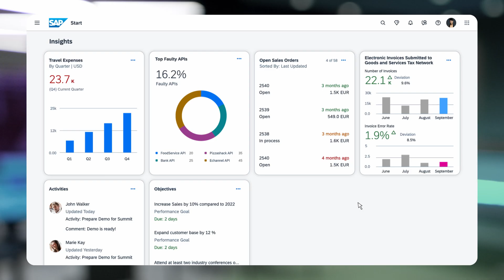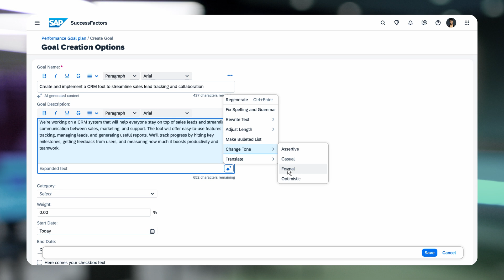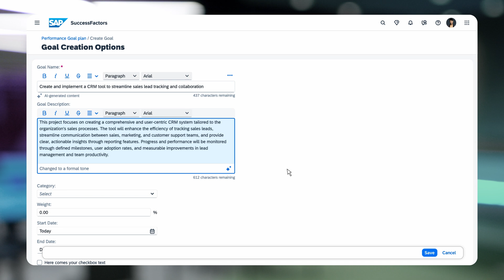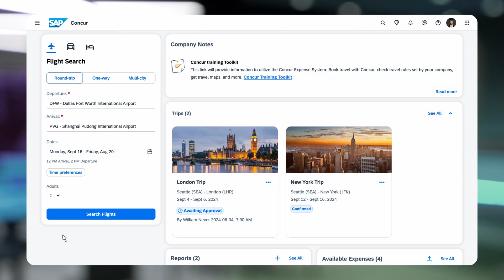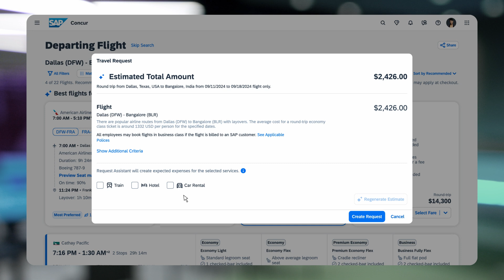Elevating User Experience with SAP: Empowering New Managers for Success - Demo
Join Arin and discover the power of the Suite-Like Experience to deliver a unified, intelligent, and seamless user experience across the entire SAP portfolio.. Watch on Demand
Join us as we explore how SAP enhances user experience through seamless integration and intelligent solutions. Follow Maya, a new manager at TeachIt, as she navigates her day-to-day tasks using SAP's powerful tools. Discover how SAP's focus on user-centric design transforms productivity for new managers!
Chapters:
00:00 - Introduction to SAP User Experience
Explore the significance of user experience in creating integrated and intelligent solutions.
00:30 - Meet Maya: A New Manager’s Challenge
Learn about Maya's role at TeachIt and her need for effective tools after a team reorganization.
01:00 - SAP Start: Your Day Starts Here
See how SAP Start provides personalized insights and tasks to help Maya plan her day.
01:45 - Building a Project Team with SAP SuccessFactors
Watch Maya quickly assemble her project team using contextual actions within SAP.
02:30 - Setting Goals: AI-Powered Assistance
Discover how Maya uses AI to create performance goals efficiently and effectively.
03:15 - Budget Management with SAP Analytics Cloud
Learn how Maya checks her budget and makes informed decisions for team travel.
04:00 - Seamless Travel Planning with SAP Concur
Experience how Maya simplifies travel booking using intelligent suggestions from SAP Concur.
04:45 - Conclusion: Enhancing User Experience with SAP
Wrap up with insights on the importance of human-centered design and business AI in improving user productivity.